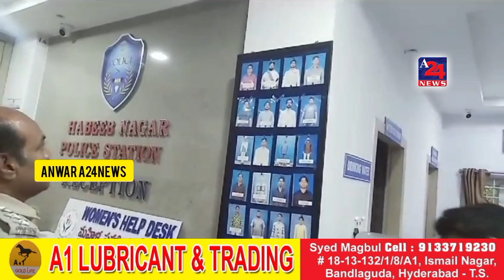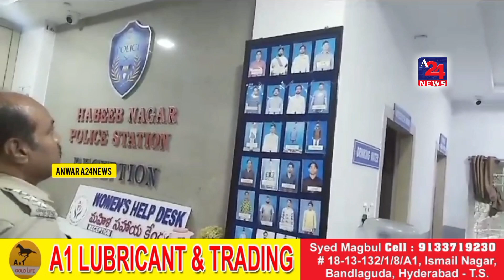Habeeb Nagar Police Station K Rowdy_Sheeters , Junglee Yousuf , Qaiser Aur Dusraoon Ki , Ki